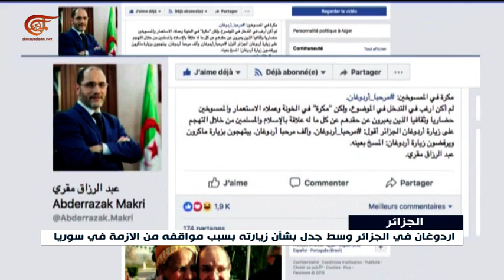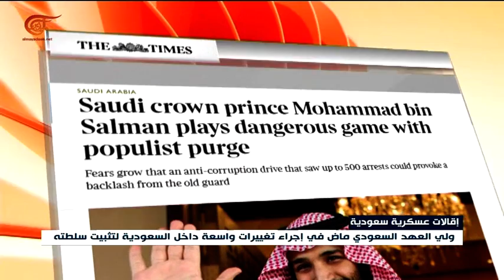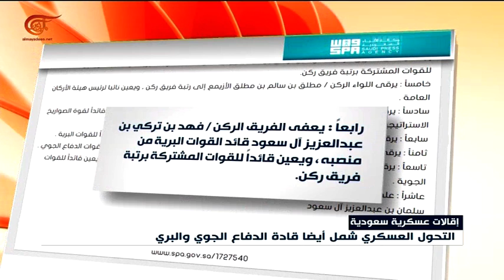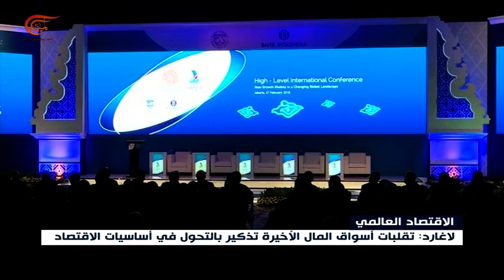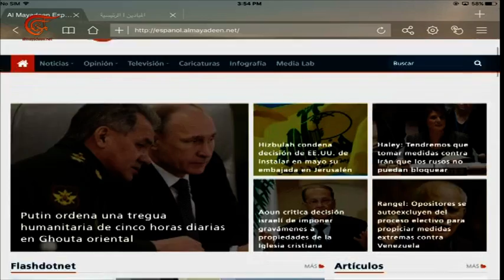نشرة الأخبار | الظهيرة | 2018-02-27